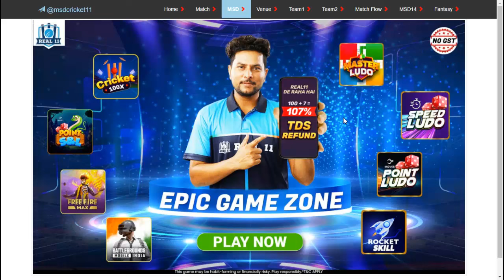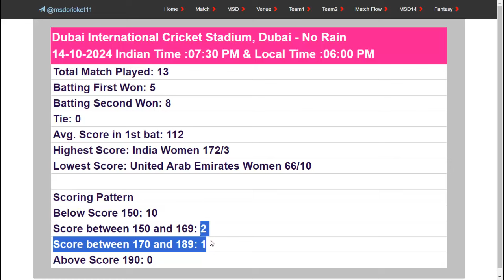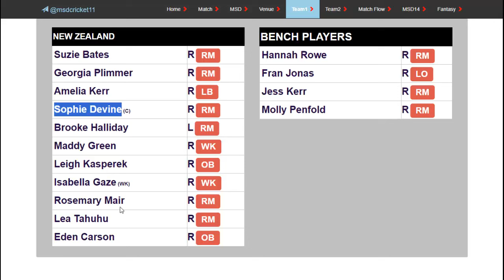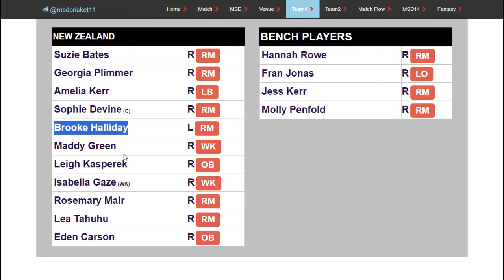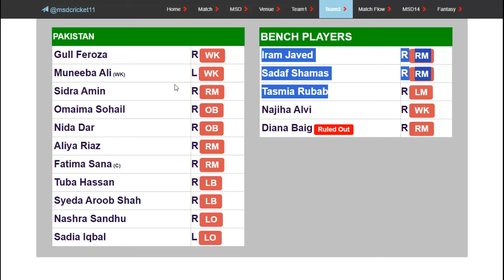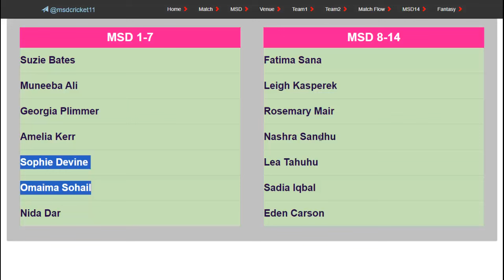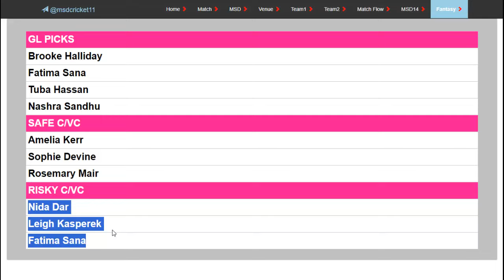NZW vs PKW Dream11 Team Today Match Prediction in Tamil | Women World Cup | New Zealand vs Pakistan